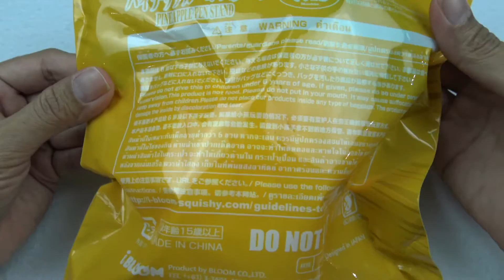PPAP Pineapple Pen Stand Squishy Super soft and Slow rising | I-Bloom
Hi !! Guy I hope you enjoy my videos. Please comment some idea for next videos.